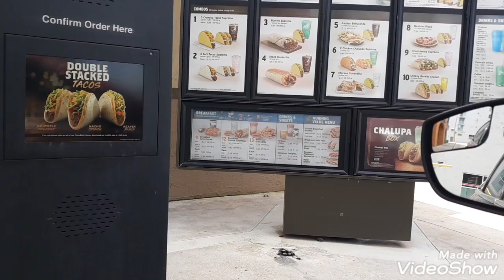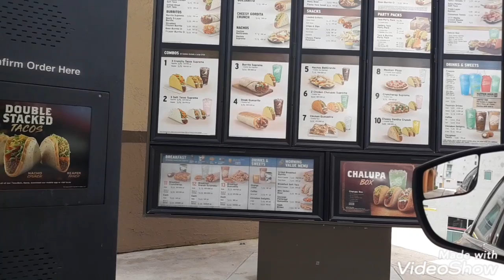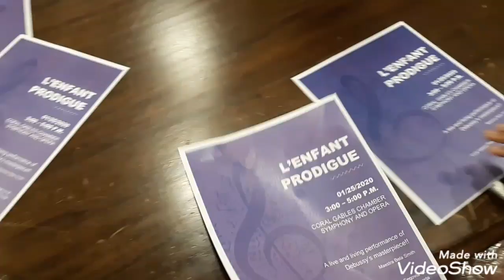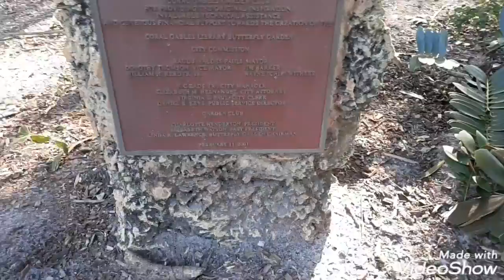CORAL GABES LIBRARY MOST LEGIT LIBRARY IN MIAMI